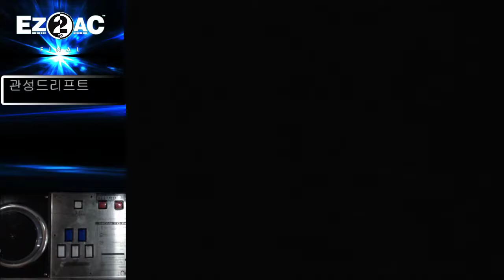[EZ2AC:FN] (15) 5K ONLY Cosmic INVADERS [EX]